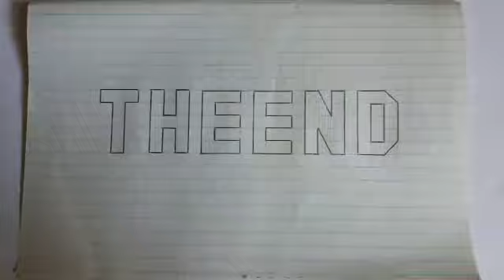The History of WWE United States Championship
Date of creation: January 1,1975

NWA United States Heavyweight Championship (Mid Atlantic) 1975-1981

NWA United States Heavyweight Championship (Undisputed) 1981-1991

WCW United States Heavyweight Championship (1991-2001)

WWE United States Championship (2003-Present)